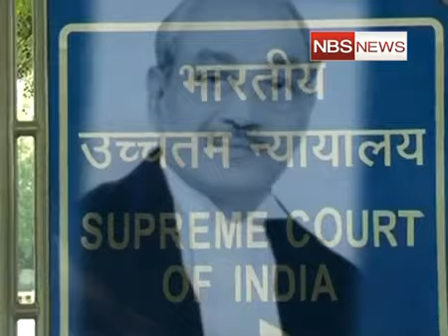Intern moves Supreme Court for inquiry against ex judge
News | Latest Updates | world Wide News | Events | Business | Sports